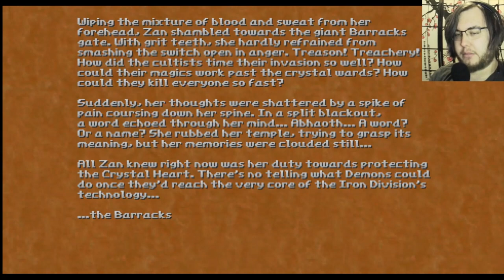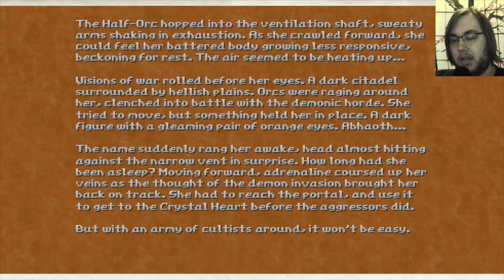Hedon Bloodrite: Part 3 (The Bathouse)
I literally always maintain an urge to spell it Die Bathhaus. Happy Peace Day, Hedon continues with a really interesting level that has a nice shootout at the end of it.